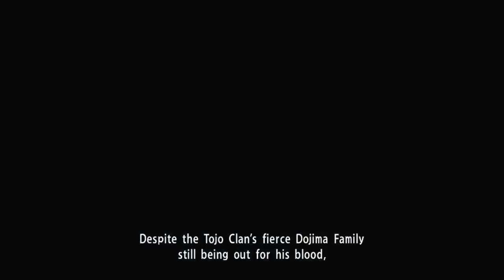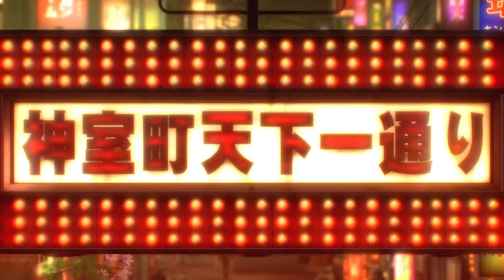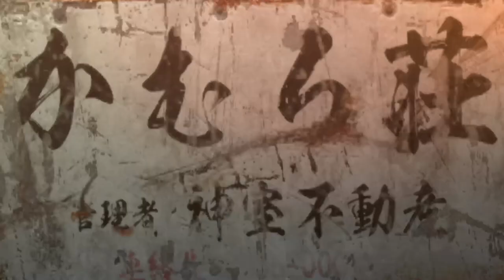yakuza 0 ep16: the plot thickens